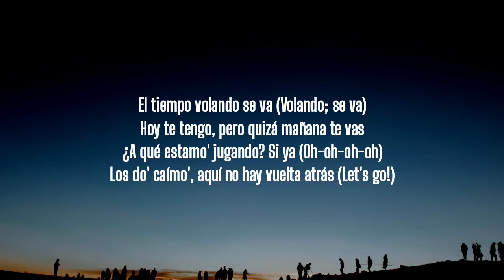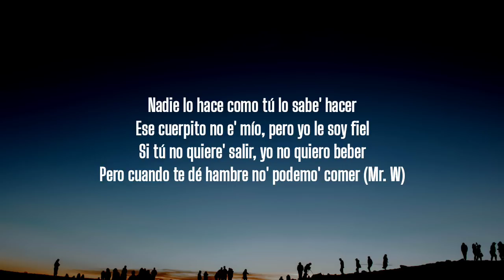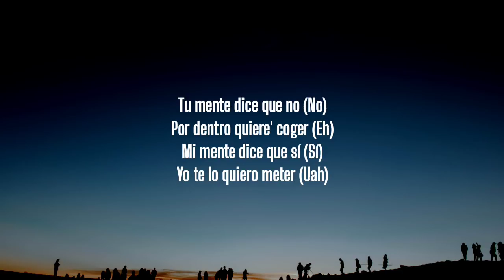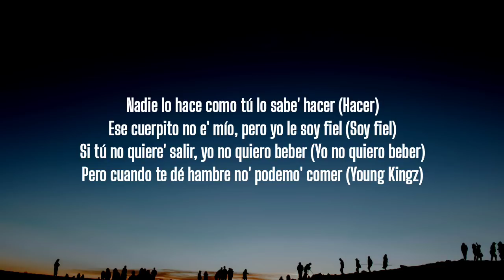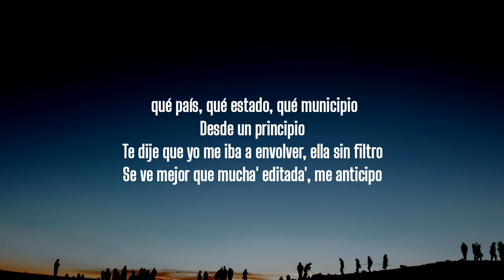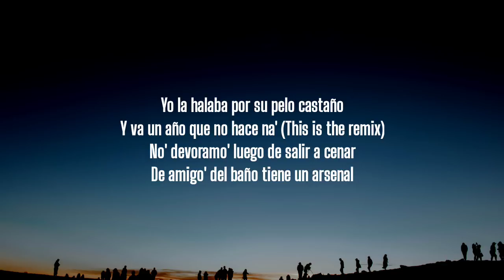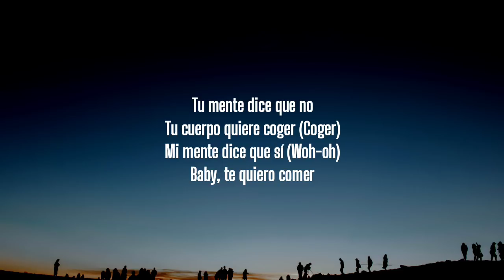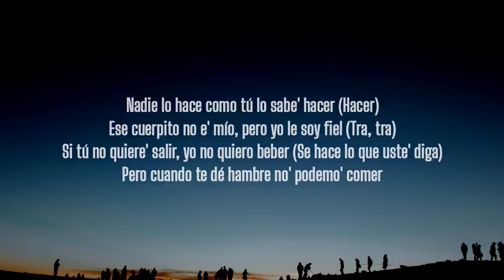Wisin, Jhay Cortez, Anuel - Fiel Remix (Letra/Lyrics) ft. Myke Towers, Los Legendarios